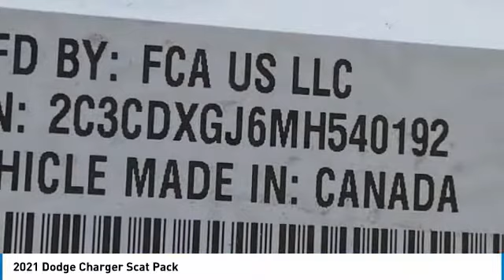2021 Dodge Charger MD5014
2021 Dodge Charger R/T Scat Pack Black Cloth. Price includes: $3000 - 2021 National Retail Consumer Cash 21CM1. Exp. 03/31/2021.